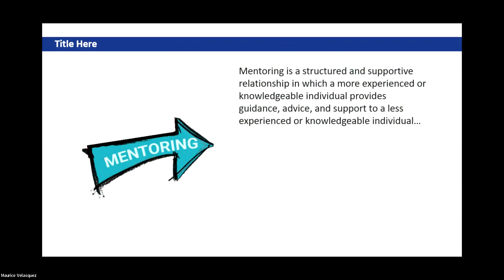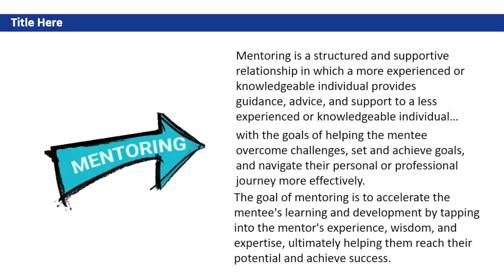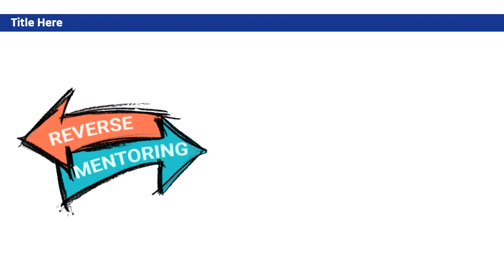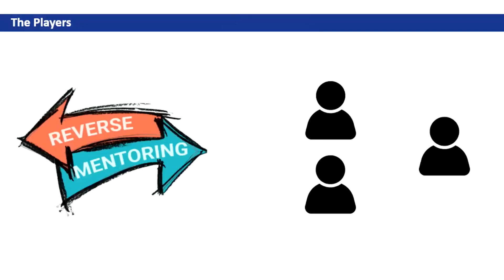How to Become a Great Mentor as a Manager and Supervisor (Part 2 of 8)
Key Topic: The 2-Way Relationship Between the Mentor and the Mentee

Being a great mentor is not just admirable, but essential. Few managers know how to do it effectively. In this course, we discover the skills and habits to empower you as a great mentor who fosters the success and greatness of your team. We begin by dissecting the dual roles of mentor and manager and dissect one step at a time the mindset and habits that help all types of leaders to become effective mentors. Here is what we cover in this part 2:

• It is about Creating a Reverse Mentoring Approach
• When You Can Have Multiple Mentoring Relationships
• The Ultimate Goal: for Your Manager to be a Key Mentor